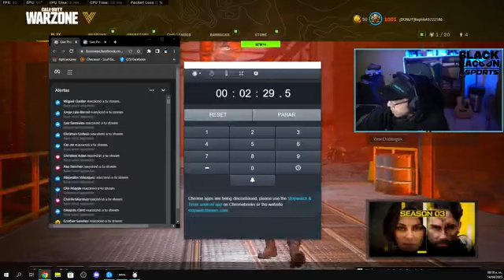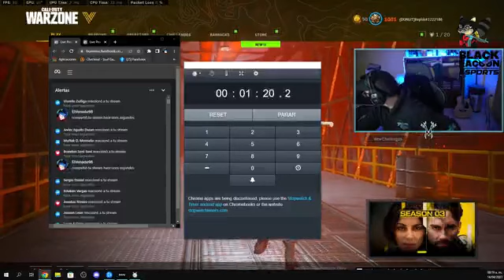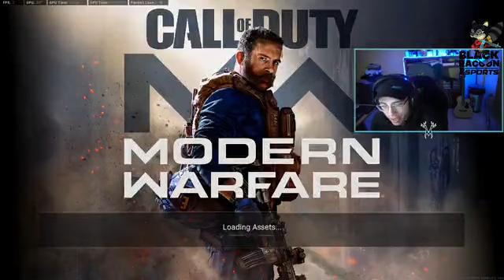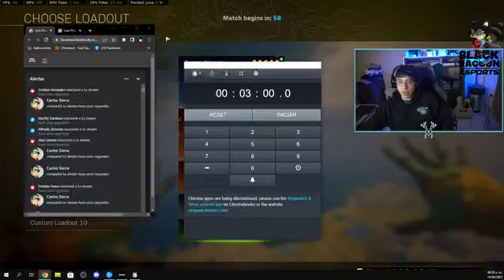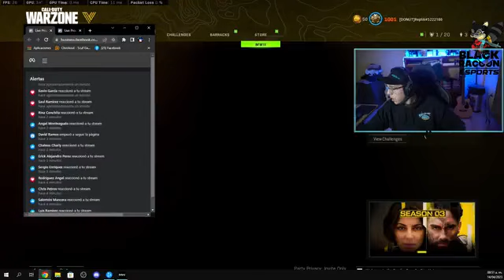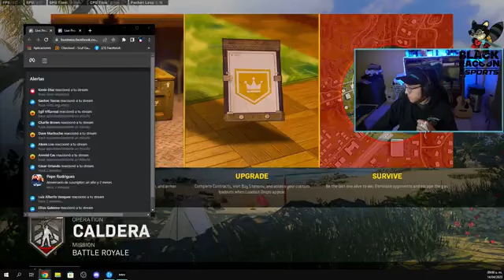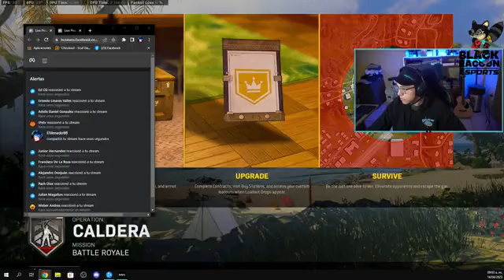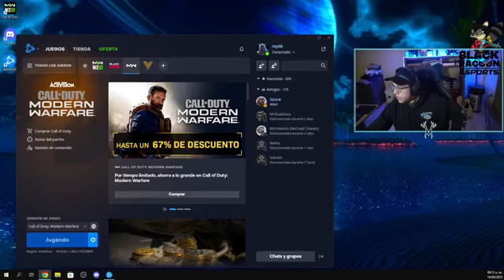I'm still pretty panicked, but when I saw the two of them coming in, I went in too